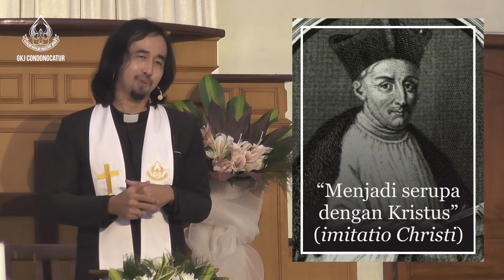Khotbah Minggu Paskah V - GKJ Condongcatur, 10 Mei 2020 - Pdt. Risang Anggoro Elliarso, S.Si. Teol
Tema: Kristosis